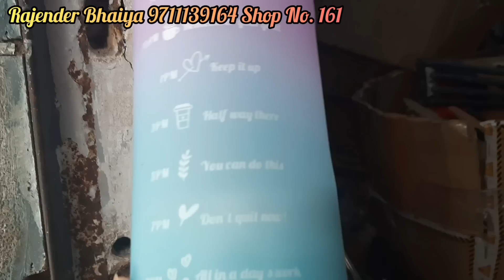लूट मच गई Katran Market मे Online मिलने वाले Items 80 to 90% Discount मे🤩|Katran Market Mangolpuri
Hi Guys!

In today's Video we will explore Gowdown of shop No. 161 Rajender Bhaiya's Shop where uou will get all Online selling Goods for your use or Home Organizations products at very cheap rates.

They have their group on whatsapp pls contactvthem and get rates of your selected products easily there.

To shop and reach into katran Market uou can get by Bus, metro.

Nearest Metro Station is Peeragarhi or UDYOG NAGAR.

28th of everymonth Market is closed.

Thanks and God Bless u Always.